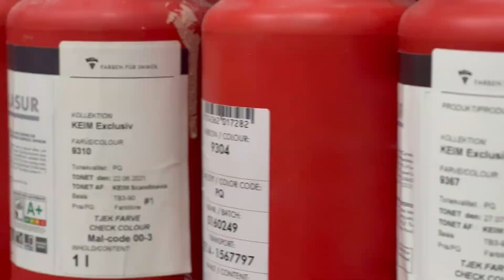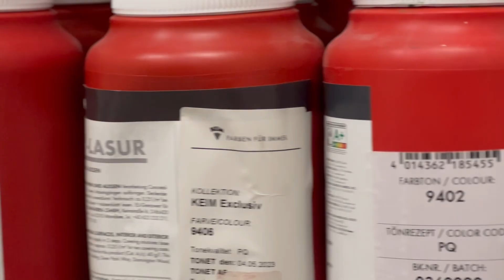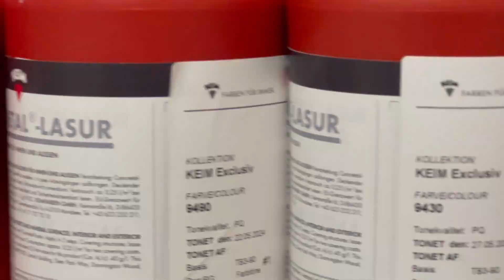Kuinka suunnittelemme täydellisiä julkisivuja? Katso prosessi! 🎨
🔍 Oletko koskaan miettinyt, miten saavutamme upeat julkisivusuunnittelut?

Sulin Insinööritoimisto Oy:ssä arkkitehtuuri- ja julkisivuratkaisujen tiimimme ovat ratkaisevassa roolissa, kun herätämme projektimme eloon. Innovatiivisten suunnitteluiden konseptoinnista täydellisten materiaalien valintaan, työmaakatselmuksiin ja toteutusprosessin hallintaan – heidän omistautumisensa varmistaa, että jokainen projekti toteutetaan täydellisesti.

Yksi brändeistä, johon olemme luottaneet jo pitkään, on KEIM, joka tunnetaan korkealaatuisista sisä- ja ulkomaaleistaan. Olipa kyseessä modernin liiketilan suunnittelu tai historiallisen rakennuksen entisöinti, KEIM tuotteet auttavat meitä saavuttamaan vaikuttavia ja kestäviä tuloksia.

Oletko utelias näkemään lisää? Katso kulissien taakse ja näe, miten tiimimme muuntaa luovat ideat kestäviksi arkkitehtonisiksi ratkaisuiksi. 🚧

Kiinnostuitko? Katso koko video ja tutustu tarkkaan työhön, joka liittyy jokaiseen projektiin.